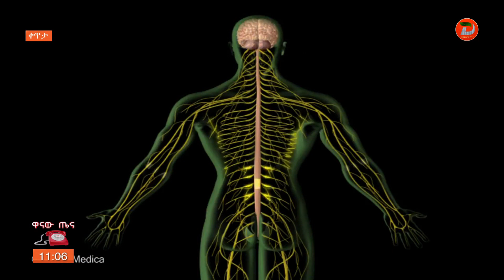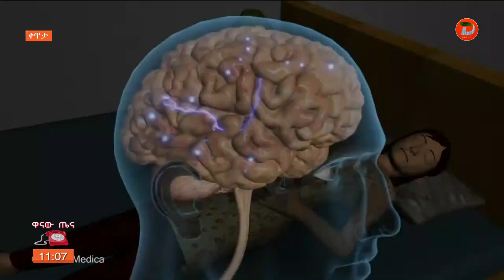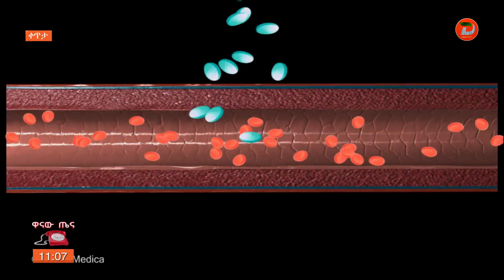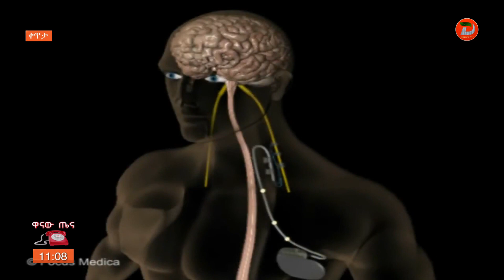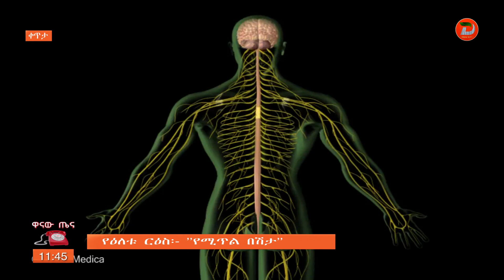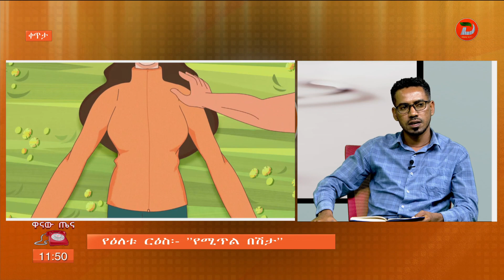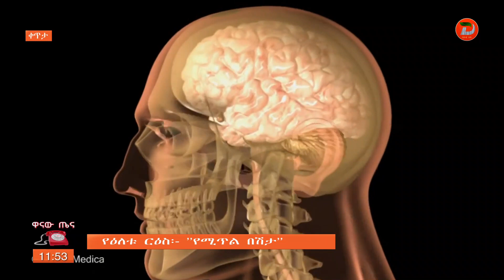የሚጥል በሽታ (አፕሊፒሲ)